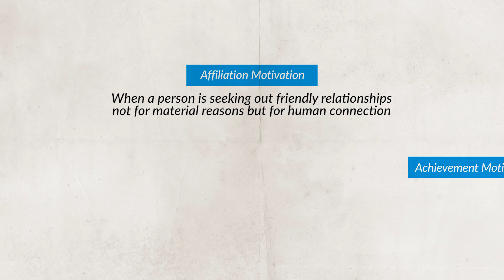Biopsychosocial Approach & Motivation [AP Psychology Unit 7 Topic 2] (7.2)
Each of these packets comes with unit review videos, practice quizzes, answer keys, study guides, full practice exams, & more! The Ultimate Review Packet is one of the most efficient ways to study for AP Psychology and AP Human Geography

Chapters:
0:00 Introduction
0:12 Motivation Factors
0:31 Physiological Needs & Motivation
0:45 Hunger & Motivational Drives/ Cycle
1:40 Biopsychosocial Approach & Motivation
3:10 Affiliation & Achievement Motivation
3:33 Practice Quiz

Skills in this video:
7.5 Discuss the biological underpinnings of motivation, including needs, drives, and homeostasis.